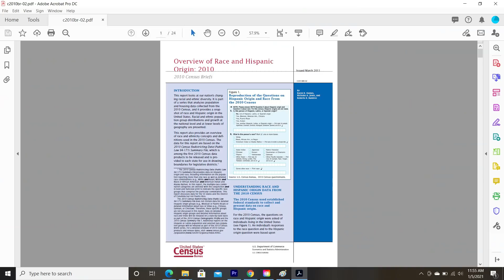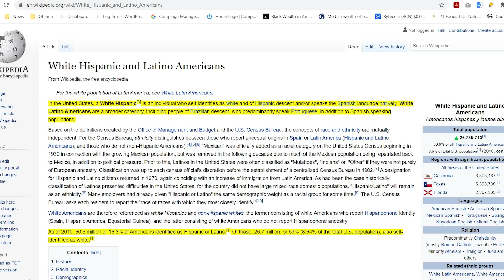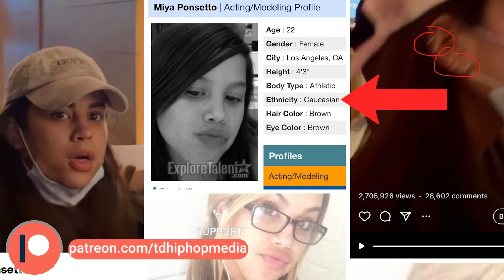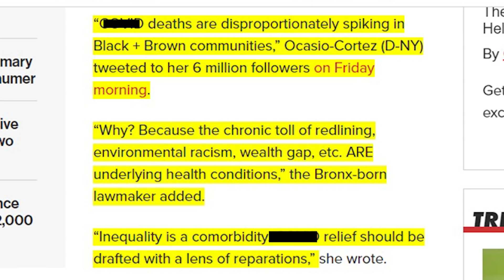Soho Karen Proves Why Black Americans Must Politically Separate From Terms Such As POC And Minorites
Miya Ponsetto, better known as Soho Karen shines a light on why, politically, Black Americans must separate themselves from terms such as People of Color, Minorites and Marginalized Groups.